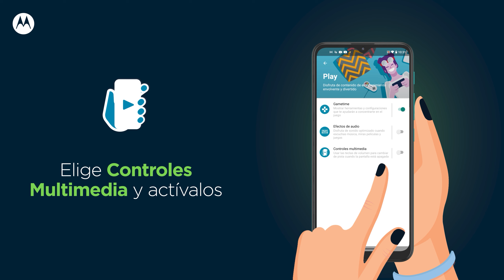Moto Tips | Activa los controles multimedia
Sencillo y sin necesidad de desbloquear tu celular. Te enseñamos a configurar los controles multimedia de tu Motorola.